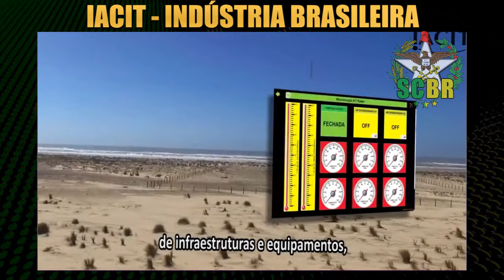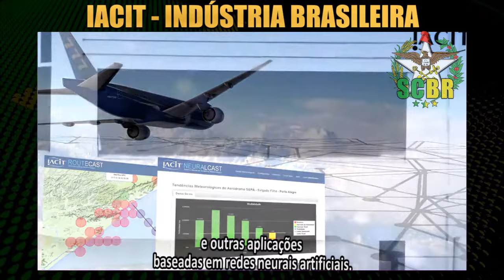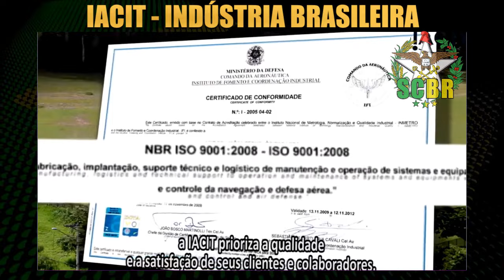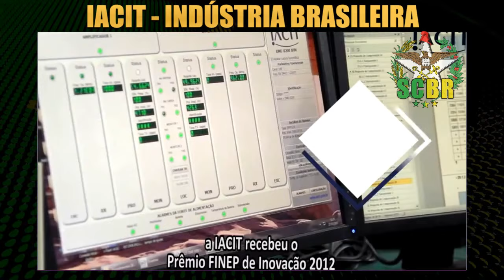IACIT - Conheça a empresa estratégica de defesa brasileira | Radar OTH 0100 | SCE0100 JAMMER | SCBR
Conheça a IACIT, uma empresa estratégica de defesa brasileira que desenvolve radares e sistemas de contramedida eletrônica.

A IACIT é uma empresa brasileira, fundada em 1986. A sede e unidade fabril da IACIT estão estrategicamente localizadas na cidade de São José dos Campos - importante centro da indústria aeroespacial do Brasil.

A IACIT tem contribuído ativamente para o desenvolvimento da indústria brasileira por 3 décadas.

Alinhada à Estratégia Nacional de Defesa, definida pelo governo brasileiro, a IACIT tem explorado sua competência em pesquisa e desenvolvimento, expandindo seu portfólio de produtos e soluções de alta tecnologia.

A FINEP tem sido uma parceira constante em projetos de inovação e de alta complexidade tecnológica, que contam também com a participação de outras instituições de pesquisa e desenvolvimento.

Tecnologia de ponta com DNA nacional!

Estar entre as empresas nacionais que dominam a alta tecnologia é para a IACIT uma grande inspiração; já são mais de 30 anos de experiência, que começaram com a prestação de suporte técnico à Tecnasa, fabricante de equipamentos para o segmento de navegação aérea. Foi um início discreto de uma história que logo decolou, impulsionada pelos constantes esforços em ampliarmos nossas referências e conquistarmos novos mercados.

E com a força desse espírito empreendedor, realizamos ao longo de toda nossa trajetória um número significativo de estudos e pesquisas, firmamos sólidas parcerias com organizações estrangeiras e comunidades científicas, e atendemos – de forma personalizada – às necessidades de instituições públicas e privadas.

O resultado dessa disposição para enfrentar desafios, foi o reconhecimento da IACIT como provedora de soluções de vanguarda em tecnologias de comunicação, navegação aérea, vigilância, controle, automação e sensoriamento. IACIT, em sintonia com o nosso tempo.

Possuímos um portfólio robusto nas áreas de Defesa e Segurança Pública, atendendo as demandas da Aeronáutica, Exército e Marinha:

- RCIEDBlocker (bloqueador de RCIED) - Sistema de contramedida eletrônica
- DRONEBlocker ( bloqueador de drones ) - Sistemas contramedida jammer ( 0100 e 0200 )
- C2 I - Sistema de comando e controle
- COMBlocker ( bloqueador de celular ) - Sistema de contramedida eletrônica
- OTH 0100 - Radar marítimo além do horizonte

🔴 Assuntos do vídeo:

➡️ A defesa nacional : soberania nacional
➡️ A defesa do Brasil : soberania brasileira e defesa militar
➡️ Política nacional de defesa : estratégia de defesa nacional
➡️ Base industrial de defesa : indústria de defesa nacional , indústria de defesa brasileira e base indústria de defesa
➡️ Indústria brasileira : industria militar
➡️ Marinha do Brasil : armada de Brasil , brazilian navy , ejercito brasileño , ejercito de Brasil e poder naval , fuerzas armadas de brasil
➡️ Engenharia : , engenharia brasileira , engenharia aeroespacial , engenharia aeronáutica , centro tecnológico ,
➡️ Tecnologia : tecnologia brasil , brasil tecnologia , tecnologia brasileira , tecnologia nacional
➡️ Forças armadas : marinha do brasil , Exército Brasileiro , Força Aérea Brasileira
➡️ Transferência de tecnologia : iacit , oth 0100 , radar oth 0100 , radar , jammer , iacit soluções tecnologicas , soluções tecnológicas , dme 0200 , radar oth , over the horizon radar , drone jammer

Recomendo o canal caiafa master , aero por trás da aviação , é militar , gigantes dos mares , águias de aço , giro militar , top militar lhb e hoje no mundo militar .

⟹ Envie sugestões no canal scbrdefesanacional